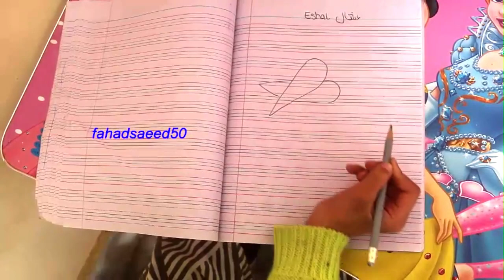How to draw a Carrot | Step by step Easy Drawing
Learn How to draw a Carrot for Kids easy and step by step. Carrot drawing tutorial.